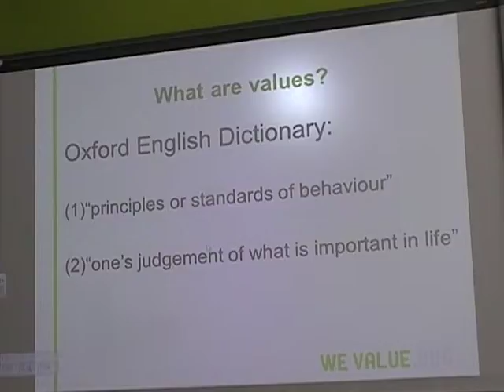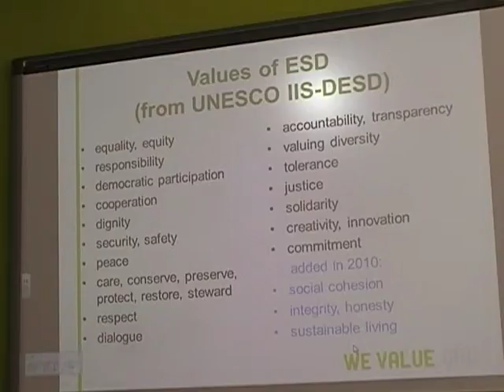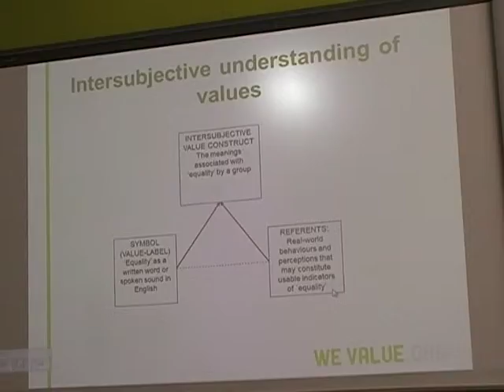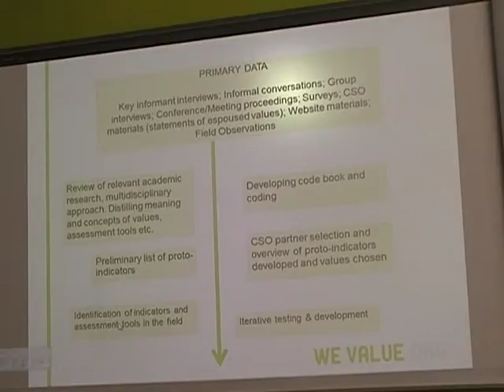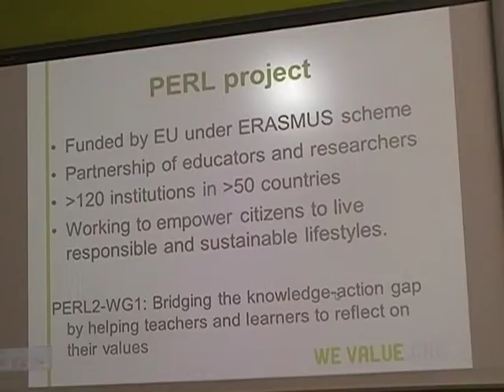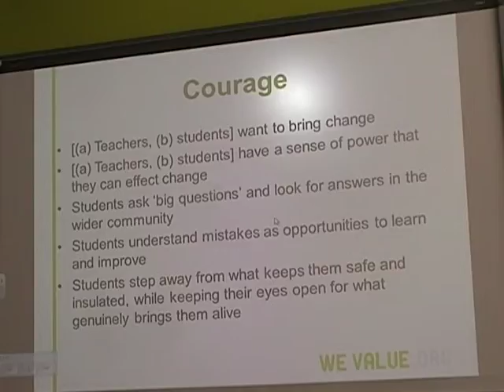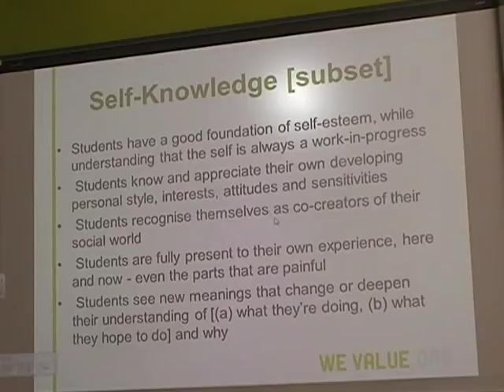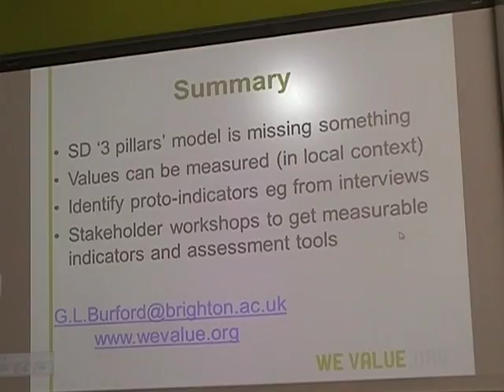BAICE-UKFIET Student Conference_June_2013_9